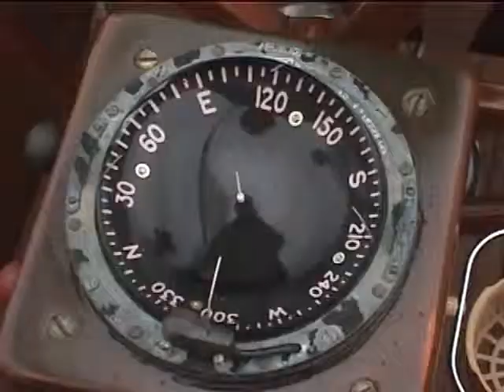Mashantam Sea Image